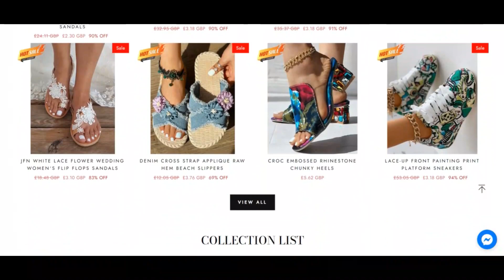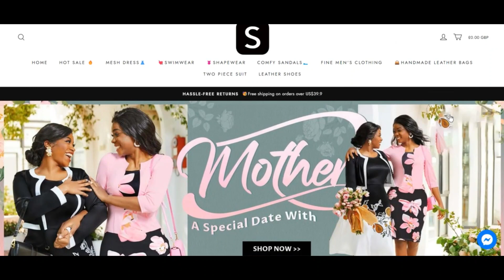Asfell Reviews [ With Proof Scam or Legit ? ] Asfell ! Asfell Shop Reviews ! Asfell.Shop Reviews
We are a globally style and Daily life-design electronics retailer devoted to making The great thing about craze accessible to Anyone. We use on-wish producing technologies to connect suppliers to our agile provide chain, lowering stock squander and enabling us to deliver An economical variety of goods to clientele environment vast. From our all over the world workplaces, we reach consumers in in excess of a hundred and fifty nations.